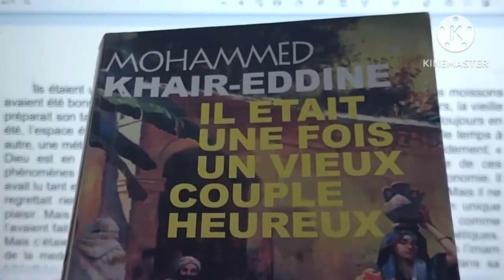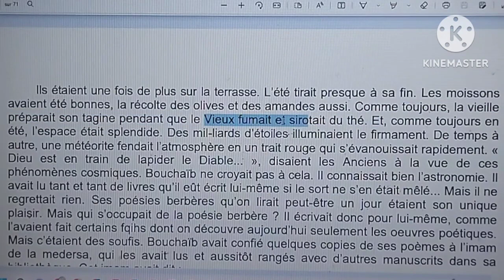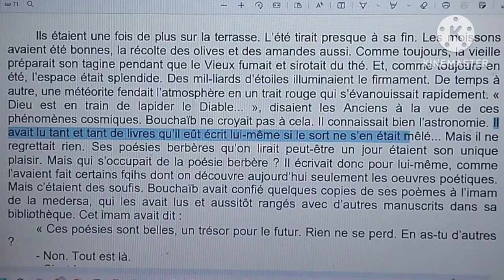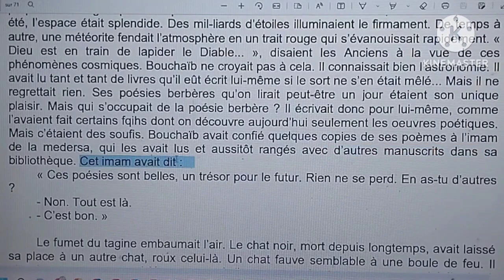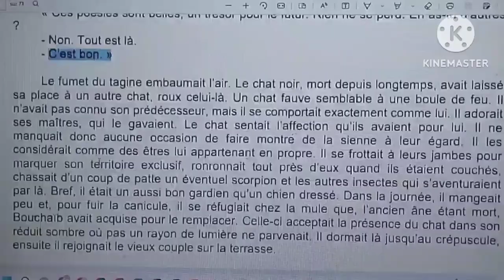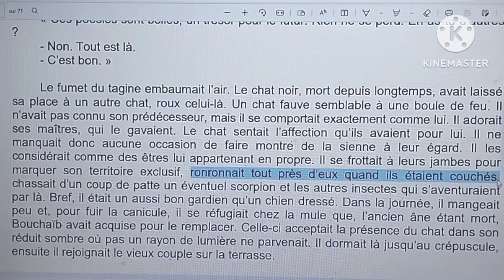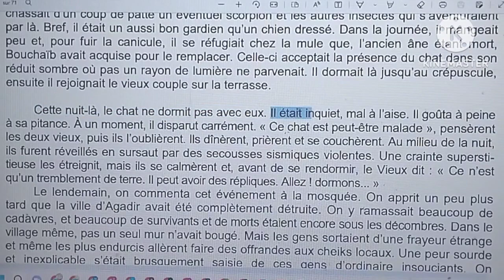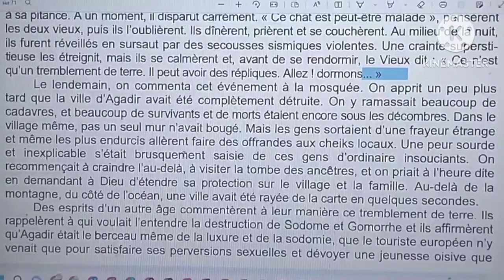شرح جميع الفصول بالعربية و الفرنسية#il était une fois un vieux couple heureux#chapitre7#partie1#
لا تنسوا الإشتراك في قناتي الثانية /مرحبا بكم
soutien DOTCOM :
il était une fois un vieux couple heureux#شرح#contrôle de lecture du chapitre 21#2bac et bac libre#
il était une fois un vieux couple heureux#شرح#le discours direct et indirect#exercice avec correction#2bac et bac libre#
discours direct et indirect#2bac et bac libre#
devoir à faire#chapitre 1 et 2#il était une fois un vieux couple heureux#2bac#bac libreإمتحن نفسك#correction
il était une fois un vieux couple heureux#Résumé du chapitre 26#2bac  et bac libre#عربية وفرنسية
il était une fois un vieux couple heureux chapitre 1,
il était une fois un vieux couple heureux#إمتحن نفسك# les chapitres 1,2,3 et 4# الثانية باك
il était une fois un vieux couple heureuxمراجعة##,
lexique#vocabulaire#il était une fois un vieux couple heureux#2bac#bac libre#
les figures de style#il était une fois
les champs lexicaux#il était une fois un vieux couple heureux#2bac et bac libre#شرح#partie2
les figures de style partie 3#il était une fois un vieux couple heureux#2bac et bac libre#شرح#
production écrite#l était une fois
أهم المواضيع لكتحط مع الرواية#il était une fois un vieux couple heureux#production écrite#les sujets
les personnages principaux#il était une fois un vieux couple heureux#معلومات عن بطل الرواية و زوجته
les thèmes principaux du roman#il était une fois un vieux couple heureux#2bac et bac libre#
il était une fois un vieux couple heureux chapitre 2,
il était une fois un vieux couple heureux résumé,
il etait une fois un vieux couple heureux بالعربية,
il était une fois un vieux couple heureux chapitre 4,
mohammed khair eddine,
il était une fois un vieux couple heureux,
il était une fois un vieux couple heureux chapitre 8,
il était une fois un vieux couple heureux personnage principal,
il était une fois un vieux couple heureux بالدارجة,
il était une fois un vieux couple heureux شرح,
il était une fois un vieux couple heureux بالعربية,
il était une fois un vieux couple heureux audio,
il était une fois un vieux couple heureux résumé général,
il était une fois un vieux couple heureux chapitre 9,
analyse de il était une fois un vieux couple heureux,
il était une fois un vieux couple heureux chapitre 6,
il était une fois un vieux couple heureux chapitre 3,
il était une fois un vieux couple heureux chapitre 14,
il était une fois un vieux couple heureux chapitre 11,
il était une fois un vieux couple heureux chapitre 10,
il était une fois un vieux couple heureux canal,
il était une fois un vieux couple heureux chapitre 7,
il était une fois un vieux couple heureux chapitre 15,
chapitre 1 il était une fois un vieux couple heureux,
chapitre 8 il était une fois un vieux couple heureux,
il était une fois un vieux couple heureux darija,
il est était une fois un vieux couple heureux,
il était une fois un vieux couple heureux film complet,
il était une fois un vieux couple heureux film,
il etait une fois un vieux couple heureux pro francais,
il etait une fois un vieux couple heureux mol francais,
focalisation de il etait une fois un vieux couple heureux,
film il était une fois un vieux couple heureux,
résumé général il était une fois un vieux couple heureux,
était une fois un vieux couple heureux,
il était une fois un vieux couple heureux fiche de lecture,
بالعربية و الفرنسية
il était une fois#question-réponse
les champs lexicaux#il était une fois un vieux couple heureux#2bac et bac libre#شرح#
les figures de style partie 1#il était une fois un vieux couple heureux#2bac et bac libre#شرح#
شرح جميع الفصول بالعربية و الفرنسية#il était une fois un vieux couple heureux#chapitre1#partie1